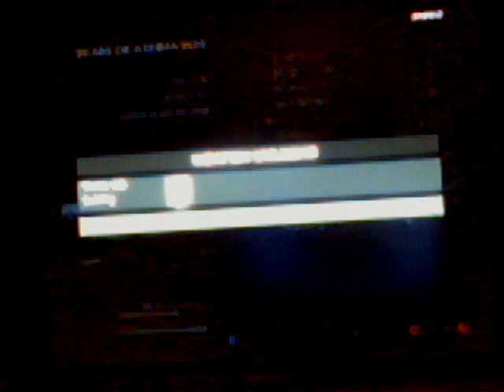chrismas mw3 count down team deathmatch part 1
ALICPVT with me